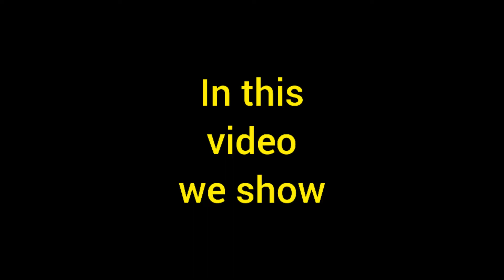Top 10 African Cities With The Highest Cost Of Living- 2022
The cost of living in Africa is rapidly increasing and has left many families struggling to make ends meet. Some cities are much worse than others. In this video we provide a top 10 list of cities in Africa with the highest cost of living.
#highest cost of living in Africa# cost of living inflation in Africa africa news recession in Africa price hike world news world economy# top 10 Africa lists